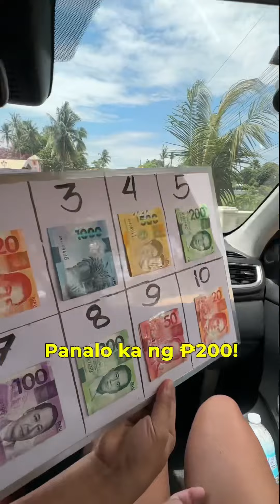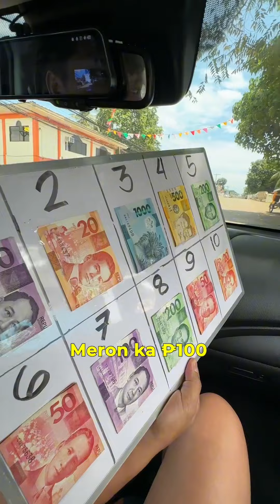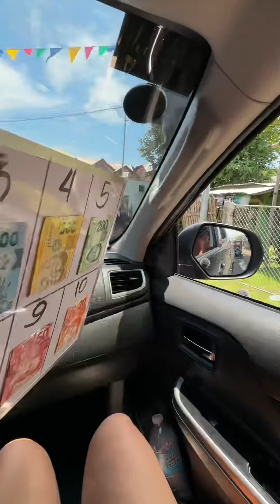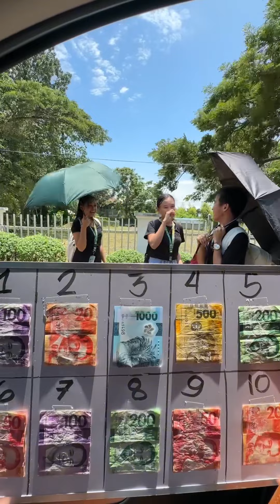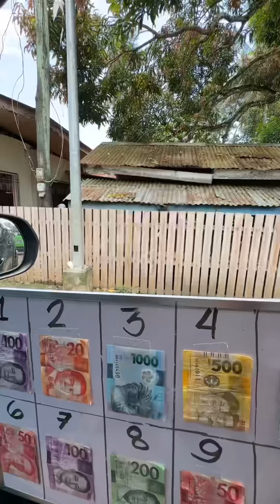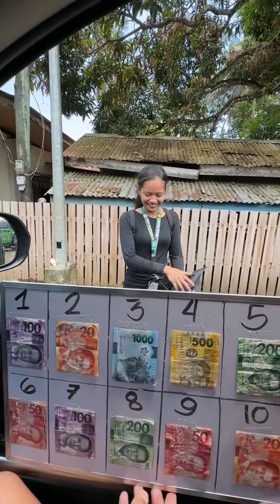Pili number challenge | Episode 12